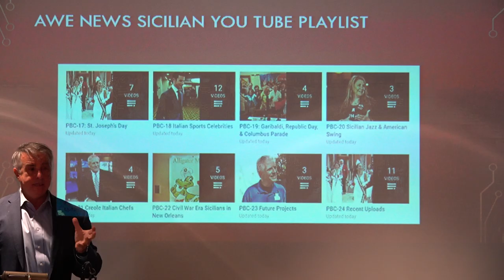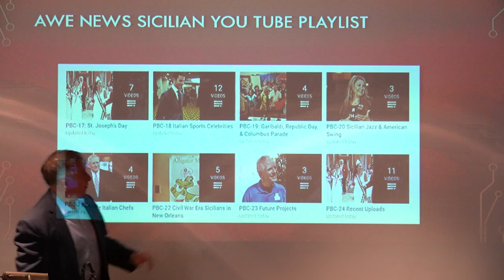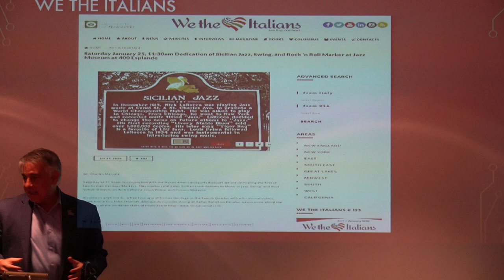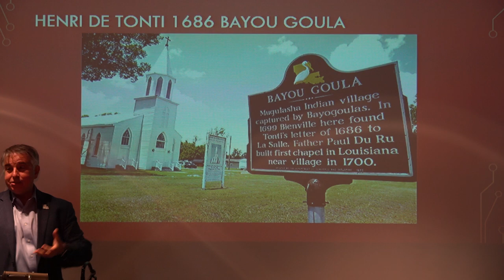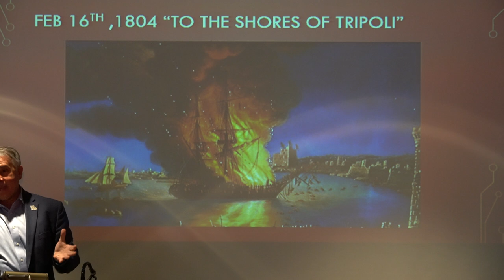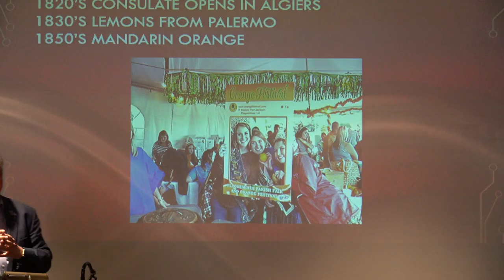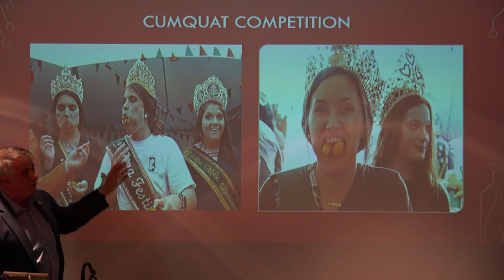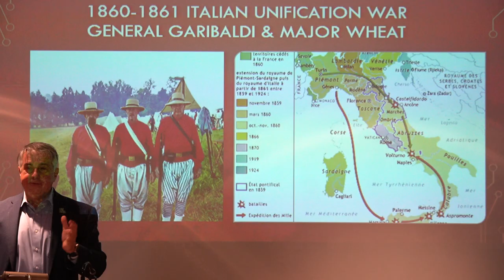Part 2 The Sicilian Migration to New Orleans at the Jean Lafitte National Park Service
Charles Marsala, President of the American Italian Federation of the Southeast, speaks for an hour on the Sicilian migration to New Orleans.

For uploading to You Tube the Marsala's presentation is divided into segments. In this segment he begins with Henri de Tonti arriving in Louisiana in 1682 and returning in 1686.